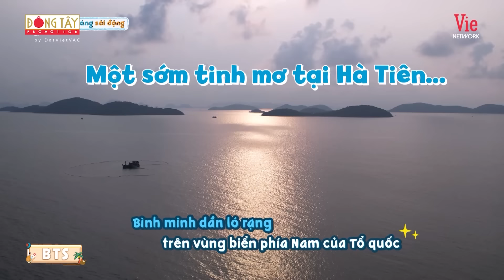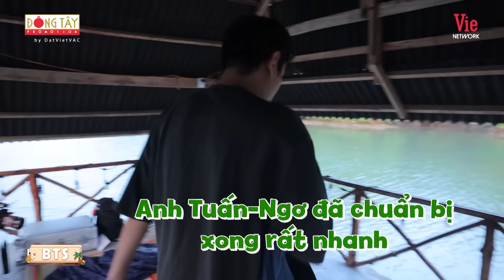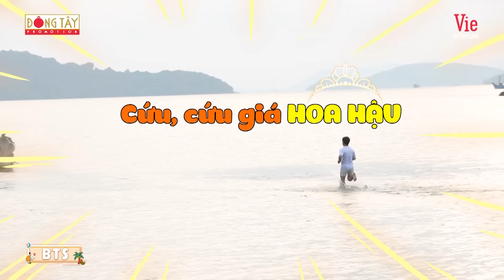Tiểu Vy thừa nhận thích HIEUTHUHAI, được dàn shipper trong ekip đẩy thuyền cực mạnh|BTS 2 Ngày 1 Đêm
Hậu Trường 2 Ngày 1 Đêm | Tiểu Vy thừa nhận thích HIEUTHUHAI, được dàn shipper trong ekip đẩy thuyền cực mạnh

📺 Đón xem 2 NGÀY 1 ĐÊM vào lúc 20H30 Chủ Nhật hàng tuần trên HTV7, siêu ứng dụng giải trí VieON, phát lại trên kênh  @ĐÔNG TÂY PROMOTION OFFICIAL   và  @2 NGÀY 1 ĐÊM VIETNAM